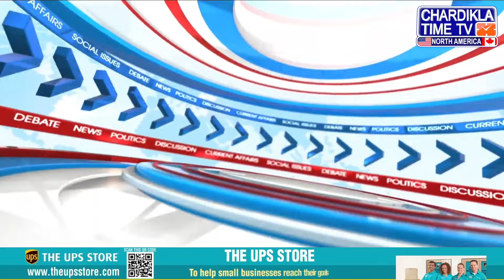ਜ਼ਿਮਨੀ ਚੋਣਾਂ ਤੇ ਪੰਜਾਬ ਦੀ ਸਿਆਸੀ ਦਸ਼ਾ | Charcha | 21-October-2024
By-elections and the political situation of Punjab Charcha | 21-October-2024

Charcha The Discussion
LIVE - Charcha | Discussion | CM Bhagwant Mann | Aam Aadmi Party | Arvind Kejriwal | Punjab Government | Punjab Congress | Akali Dal | AAP
 Charcha
You are watching Live Charcha Special Programme with Dr. Harjinder Walia on Chardikla Time TV's Social Platform YouTube and Facebook...

Darshan Singh Darshak (Senior Journalist Jalandhar)
ਦਰਸ਼ਨ ਸਿੰਘ ਦਰਸ਼ਕ  (ਸੀਨੀਅਰ ਪੱਤਰਕਾਰ ਜਲੰਧਰ )

Dr. Harjinder Pal Singh Walia (Professor of Journalism)
ਡਾ: ਹਰਜਿੰਦਰ ਪਾਲ ਸਿੰਘ ਵਾਲੀਆ (ਪ੍ਰੋਫੈਸਰ ਆਫ਼ ਪੱਤਰਕਾਰੀ)

GUESTS
Mahesh Sharma (Senior Journalist)
ਮਹੇਸ਼ ਸ਼ਰਮਾ (ਸੀਨੀਅਰ ਪੱਤਰਕਾਰ)

Chetan Mohan Joshi (BJP Member)
ਚੇਤਨ ਮੋਹਨ ਜੋਸ਼ੀ (ਬੀਜੇਪੀ ਮੈਂਬਰ)

Vinod Bharti (Congress Member)
ਵਿਨੋਦ ਭਾਰਤੀ (ਕਾਂਗਰਸ ਮੈਂਬਰ)

Samsher Singh Purkhalvi (Member of Shiromani Akali Dal)
ਸਮਸ਼ੇਰ ਸਿੰਘ ਪੁਰਖਾਲਵੀ (ਸ਼੍ਰੋਮਣੀ ਅਕਾਲੀ ਦਲ ਮੈਂਬਰ)

Advocate Bikramjit Pasi (Aam Aadmi Party Member)
ਐਡਵੋਕੇਟ ਬਿਕਰਮਜੀਤ ਪਾਸੀ (ਆਮ ਆਦਮੀ ਪਾਰਟੀ ਮੈਂਬਰ)

Akali Dal, turmoil, hardliners, Chardikla North America, Punjabi news, North America, political discussion, Punjab politics, Punjabi TV, Indian diaspora